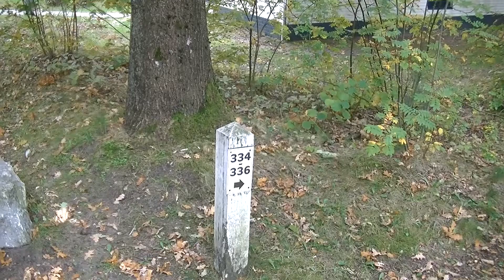Sunparks Kempense Meren in Mol (B) 2022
Impressie van Select Vakantiehuis 335 op het vakantiepark van Sunparks Kempense Meren in Mol (B).